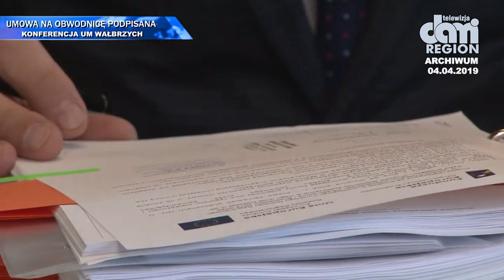Jutro otwarcie "Europejki", czy prezydent podziękuje premierowi?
Prawda o kluczowych decyzjach w procesie powstania obwodnicy Wałbrzycha parzy jak wałbrzyski węgiel w latach świetności tego miasta. Przyznanie się władz Wałbrzycha do faktu,  że za rządów PiS-u Wałbrzych otrzymał więcej niż za rządów PO-PSL jest nie do przełknięcia. Krótka historia ukrywanej prawdy z podziękowaniami Prezydenta Szełemeja premierowi Morawieckiemu.